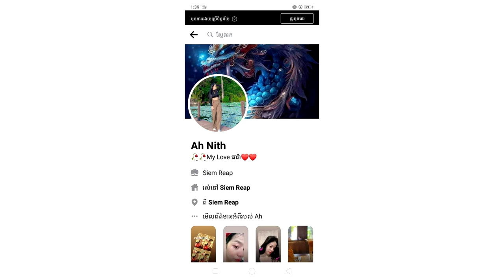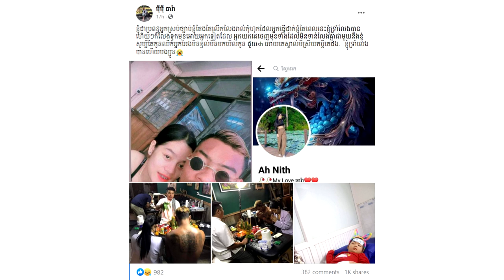ក្ដៅគគុក! តើពិតទេ ភរិយាធឿន ធារ៉ាកីឡាករល្បី ផុសថាធារ៉ា មានស្រីថ្មី មិនគិតពីប្រពន្ធ និងកូ.ន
សូមអធ្យាស្រ័យ

ចំពោះការមិនបានតប ខំមិនបានគ្រប់គ្នា

Ms Socheata